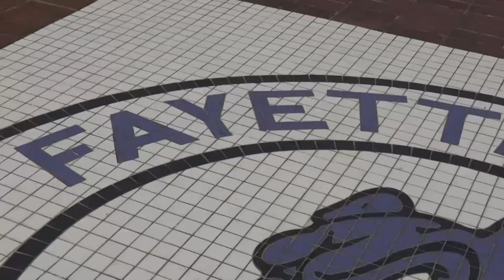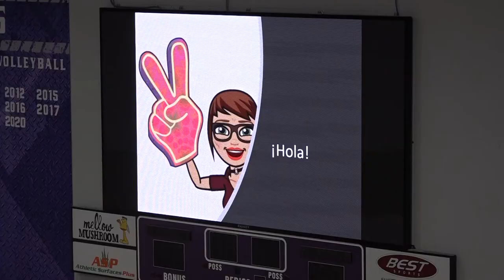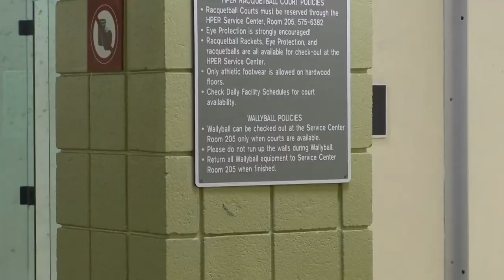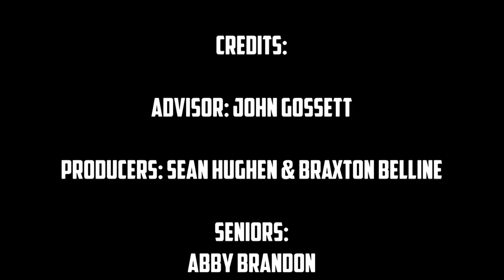The Bulldog Weekly I May 6th, 2022